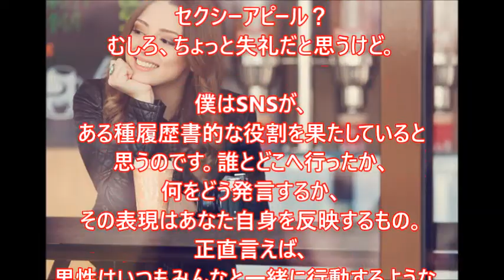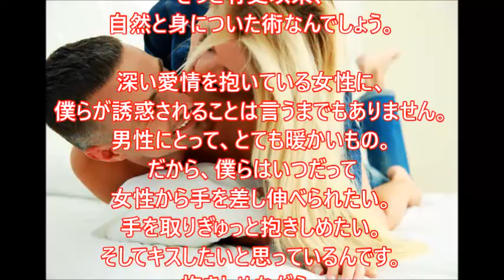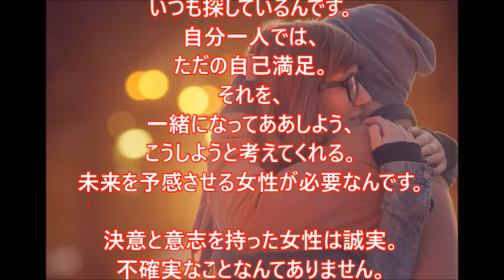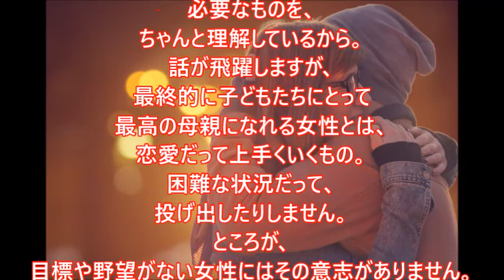男性が「結婚相手」に選びたい女性の特徴7つ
01.
普段着の自分でいる覚悟と強さがある真の美しさとは、目に見えない部分にあるもの。それは、言動ひとつにも現れます。どんなに見た目が可愛くたって、性格がブスではどうしようもありません。見た目ばかりを意識し、キレイになることに心血を注ぐ女性がいます。あなたの周りにもいるでしょ？女友だちといる時の、あの屈託のない笑顔で、
男性とも一緒に笑ってください。僕たちは、ユーモアある真面目すぎない女性が大好き。着飾る必要なんてどこにもないんです。ランチにずっしりしたチーズバーガーをペロリと平らげたって、顔にケチャップが着いたって気にしません。朝、迎えに行ったら
スエットとTシャツ姿だってOK、スッピンで寝癖つけてるくらいの女性に
可愛さを感じるもの。もちろん、バッチリ着飾った姿も魅力的。でも、相手に受け入れてもらうためだけに、自分を偽る必要なんてどこにないんです。
02.
ミステリアスな魅力もっと知りたいと思わせる自己アピールの仕方で、どんな人間なのかがある程度分かるもの。ボディラインを強調した服を
着ることだけが、セクシーアピール？むしろ、ちょっと失礼だと思うけど。
僕はSNSが、ある種履歴書的な役割を果たしていると思うのです。誰とどこへ行ったか、何をどう発言するか、その表現はあなた自身を反映するもの。正直言えば、男性はいつもみんなと一緒に行動するような、
個性のない女性を求めてはいません。年齢と経験をそれなりに重ねてきた大人の男性ならば、恋愛をゲームだなんて考えたりはしないんです。自分にリスペクトできない人が、どうやって相手の男性を尊敬できますか。僕たちが好きなタイプの女性は、カフェでひとり大好きな小説に没頭したり、週末は友だちと夜通し飲み歩いたりする女性が好きなんです。行動が読めない女性に惹かれるのも男性の性。分からないから、
相手と深く関わろうとするんですから。実のある会話を交わすことで、
いっそう相手の魅力が増していきます。誰とどこにいて何をしていたのか。すべて把握できてしまうような女性には、面白みを感じません。
03.
自分から誘ってくる大胆さ男という生き物は、とかくフィジカルに左右されやすいもの。触れられることで、相手の気持を感じたり汲みとることが
できるんです。きっと有史以来、自然と身についた術なんでしょう。深い愛情を抱いている女性に、僕らが誘惑されることは言うまでもありません。男性にとって、とても暖かいもの。だから、僕らはいつだって女性から手を差し伸べられたい。手を取りぎゅっと抱きしめたい。そしてキスしたいと思っているんです。抱きしめながら、今日はどんな一日だったかを語り合い、お互いの絆を深め、心地よさを味わうことを夢見て生きているのです。
記事写真引用元
TBVI LABO
BGM引用元
夢幻のオルゴール工房-揺れる想い-